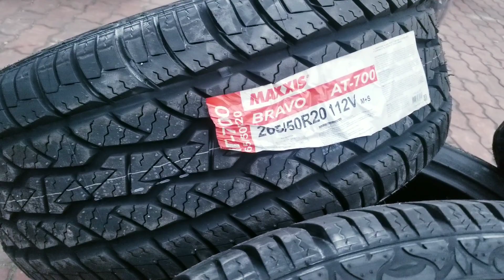265/50r20 Maxxis AT700 , mua hàng tại volopthailan.com